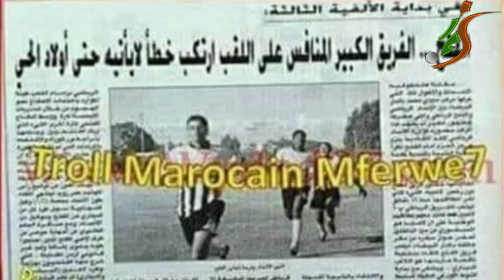بيضوضان: "فضيحة الرخص" وصمة عار أفقدتنا اللقب..وقصة مرضي بالسعودية أحكيها لأول مرة (6)